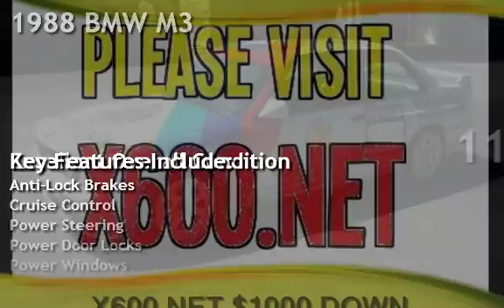1988 BMW M3 for sale in Fremont, CA